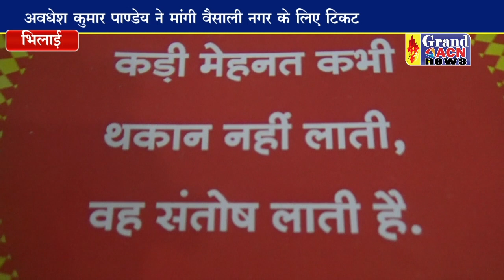अवधेश कुमार पाण्डेय ने मांगी वैसाली नगर के लिए टिकट